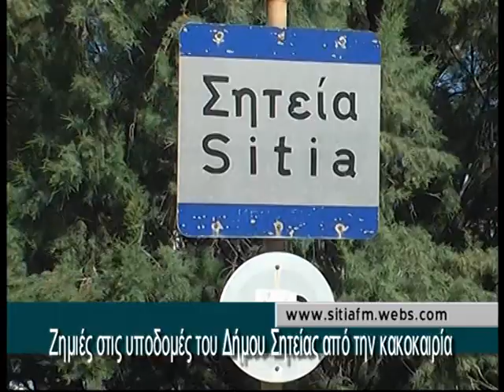Προβλήματα στις υποδομές του δήμου από την Κακοκαιρία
Ζημιές προκλήθηκαν από την χθεσινοβραδινή κακοκαιρία που έπληξε την παραλία της Σητείας, δημιουργώντας προβλήματα στις υποδομές του δήμου στην περιοχή. Ο Δήμαρχος Σητείας ζητά την κατανόηση των πολιτών και έδωσε την υπόσχεση ότι σύντομα θα επισκευασθούν οι ζημιές που προκλήθηκαν από την κακοκαιρία.